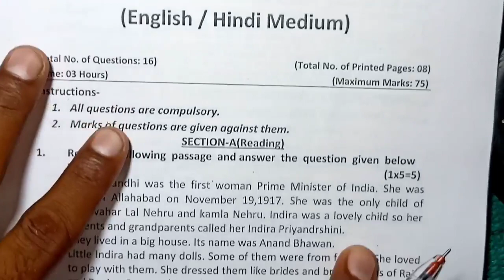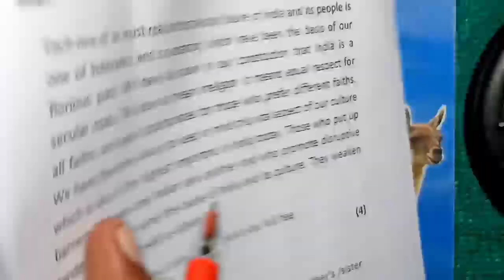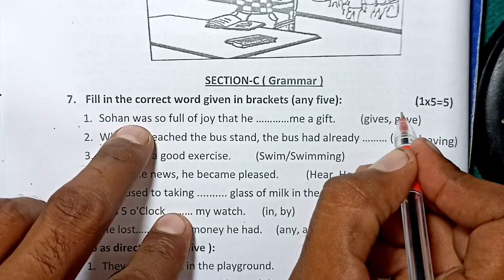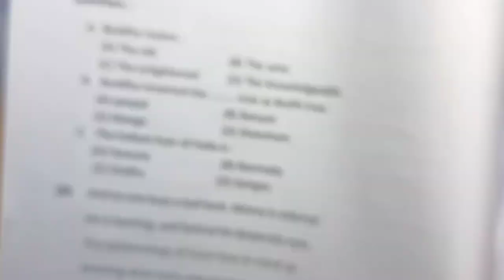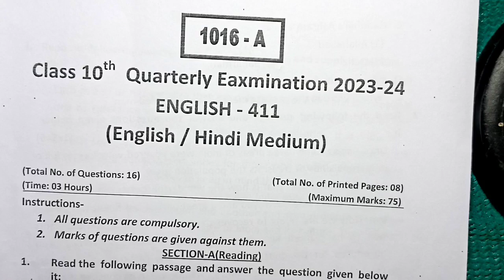class 10th english ka trimasik paper 2023 /अंग्रेज़ी का पेपर / 12 september ka english ka paper 10th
class 10th english trimasik paper 2023 mp board / त्रैमासिक परीक्षा 2023 अंग्रेजी पेपर दसवीं / 12 September english paper real set A

class 10th english quarterly exam paper 2023 / mp board trimasik exam 2023 class 10th english paper

12 सितम्बर का अंग्रेजी का त्रैमासिक पेपर कक्षा 10वी का एमपी बोर्ड
12 सितम्बर का रियल पेपर अंग्रेजी का
12 September ka english ka paper MP board
kaksha 10 ka english ka 12 September ka real paper

aaj ka english ka paper kaksha dasvin

class 10th english trimasik paper 2023 mp board / कक्षा 10वी अंग्रेजी त्रैमासिक परीक्षा पेपर 2023

english quarterly exam paper class 10th 2023

class 10 english quarterly exam paper 2023 mp board

class 10 english quarterly exam paper 2023  most important question

आज मैने वार्षिक परीक्षा 2022 23 से कक्षा 10वी विषय अंग्रेजी का त्रैमासिक पेपर को समझाया है या फिर trimasik paper class 10th english या trimasik paper kaksha dasvin या फिर class 10th quarterly exam paper 2023 english इसके अलावा trimasik paper 2023 10th ka या mp board quarterly exam pariksha या फिर kaksha dasvi vishay english quarterly exam pariksha का पेपर बताया है आशा है की त्रैमासिक परीक्षा कक्षा 10वी अंग्रेजी का पेपर पसंद आ गया होगा

(4) kaksha dasvin ka english trimasik pariksha

(5) kaksha dasvin trimasik paper

(6)kaksha dasvi vishay english trimasik pariksha 2023

(7) kaksha 10 english quarterly exam pariksha 2023

(8) kaksha 10 english quarterly exam paper

(9)class 10th varshik quarterly exam 2023 mp
board

class 10th english quarterly exam paper 2023 mp board / त्रैमासिक परीक्षा 2023 अंग्रेजी पेपर 10वीं / 12 September paper

class 10th english trimasik paper 2023 mp board / त्रैमासिक परीक्षा 2023 अंग्रेज़ी पेपर / quarterly